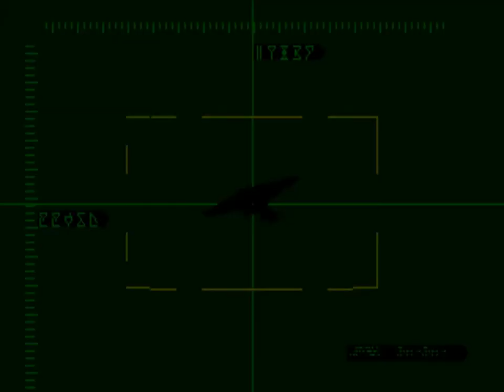Xenogears - 133 Goliath #3 Fleeing from Grahf, shot down by Bart